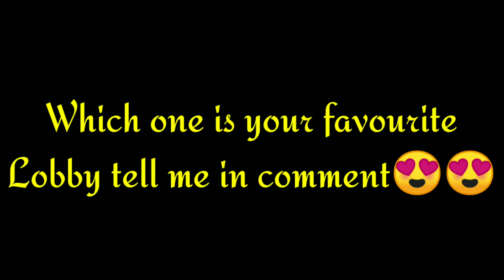Free fire All Lobby (Old and New) All lobby in Garena free fire ||Moeed YT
-I only used bits and pieces of videos to get  to point across